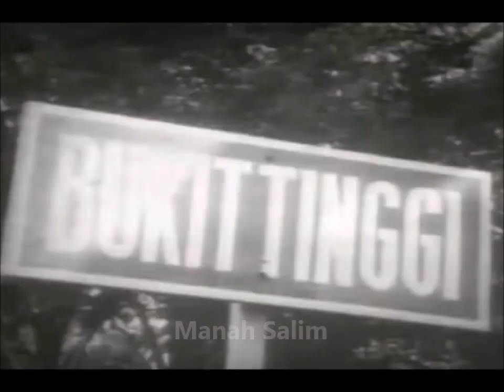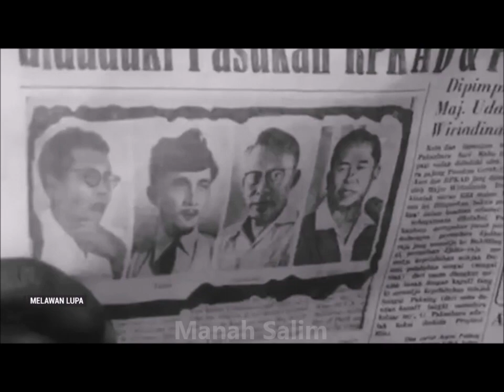Mengenal Pendiri Pertamina: Dokter, TNI & Kakek Mertua Dian Sastrowardoyo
Inilah Ibnu Sutowo, Jenderal TNI “Pendiri Pertamina” Benarkah?
Tak banyak terekpose media, ternyata ada keterlibatan ibnu sutowo terkait  pendirian pertamina lo. Benarkah? Berikut ulasannya
Pria bernama lengkap Letnan Jenderal TNI (Purn.) Prof. dr. H. Ibnu Sutowo, D.Sc. (lahir di Yogyakarta, 23 September 1914 – meninggal di Jakarta, 12 Januari 2001 pada umur 86 tahun) Diberi kepercayaan oleh Kepala Staf Angkatan Darat (KSAD) Kolonel Abdul Haris Nasution sebagai Komandan Operasi Sadar. Sejak 1955, Ibnu menjadi Panglima TT II Sumatera Selatan (kini Kodam Sriwijaya) Maksud penunjukan itu, seperti ditulis Mara Karma dalam Ibnu Sutowo Mengemban Misi Revolusi: Sebagai Dokter, Tentara, Pejuang Minyak Bumi .“Untuk mengembalikan normalisasi di kalangan pejabat militer TT II Sumatera Selatan, terutama menyelamatkan kilang-kilang minyak di Plaju dan Sei Gerong dari perbuatan sabotase").
Awal Mula Perusahaan Minyak Nasional Demi amannya minyak-minyak di sana pula, pada 10 Desember 1957, KSAD menunjuk Ibnu Sutowo sebagai Direktur Utama perusahaan tambang minyak. Semula perusahaan itu bernama PT Eksplotasi Tambang Sumatera Utara, kemudian diganti menjadi Perusahaan Minyak Nasional (Permina). Perusahaan tersebut belakangan jadi perusahaan raksasa. Ibnu Sutowo pun tercatat sebagai Direktur Utama pertama dari BUMN yang kini bernama PT Pertamina (Persero).
Sebelum jadi tentara, ia memang seorang dokter. Ia lulusan Nederlandsche Indische Artsen School (NIAS) alias Sekolah Dokter Hindia Belanda di Surabaya (1940). Ibnu beruntung punya kolega militer di Sumatera Selatan yang paham soal perminyakan. Pangkatnya lebih rendah pula. Orang itu adalah Mayor Johanes Marcus Pattiasina. Usianya dua tahun lebih tua dari darinya.
Soal perminyakan, Nyong Ambon ini lebih berpengalaman ketimbang Ibnu. Maklum, sedari zaman kolonial, Pattiasina bekerja di perusahaan minyak kolonial Bataafsche Petroleum Maatschappij (BPM). Jean Bush Aden, dalam Oil and Politics in Indonesia 1945 to 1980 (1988: 72) menyebut Pattiasina tiba di Palembang pada 1933, dengan niat bekerja di BPM Plaju. Sementara menurut Anderson G. Bartlett dalam Pertamina: Indonesian National Oil (1972), pada 1935, "dia bekerja di staf teknis, yang mengkhususkan diri dalam perawatan kilang dan operasi di kilang Plaju." Dia juga mencurahkan waktu untuk mengembangkan sekolah teknisi kilang di sana. Pattiasina adalah satu dari tiga teknisi senior Indonesia di BPM-Shell.
Pattiasina adalah “satu di antara segelintir manusia Indonesia yang bekerja di bidang perminyakan di zaman Hindia Belanda,” ujar Ibnu Sutowo dalam memoarnya yang dituturkan kepada Ramadhan K.H., Saatnya Saya Bercerita (2008).